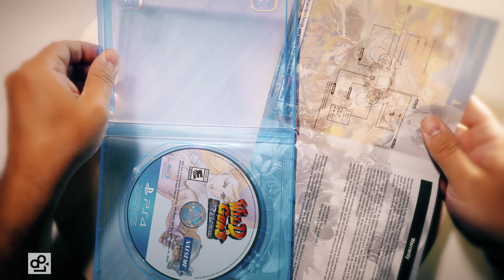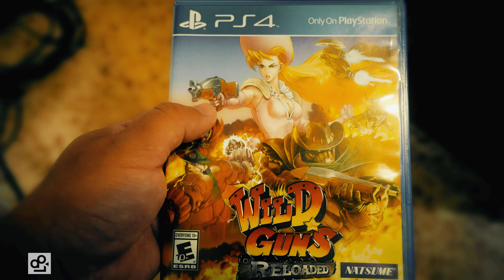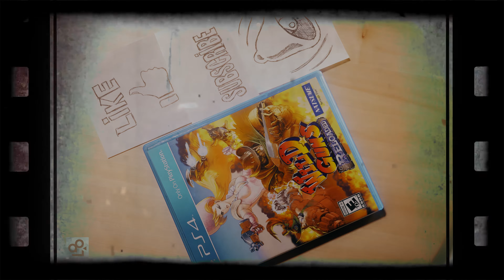WILD GUNS RELOADED UNBOXING 4K GAMEPLAY Stop Motion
Unboxings de juegos que me voy comprando, en esta ocasión le ha tocado a WILD GUNS RELOADED para PS4. Grabado en Stop Motion a 4K y gameplay para probar el juego.

Si por el motivo que sea, mis vídeos no te gustan o te ponen de mal humor, simplemente no los veas o desuscríbete del canal.---
Saludos!! ^^ 🙃🖖🤘